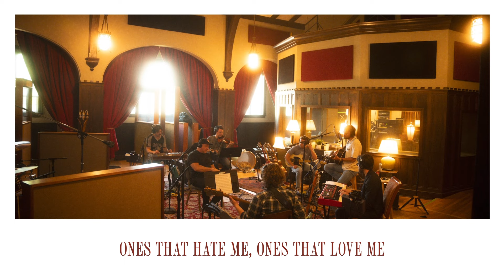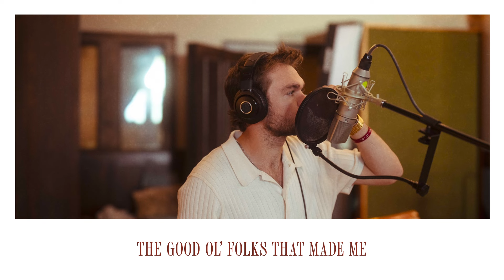Conner Smith - Song For Tennessee (Smoky Mountains Sessions / Lyric Video)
Music video by Conner Smith performing Song For Tennessee (Smoky Mountains Sessions / Lyric Video).